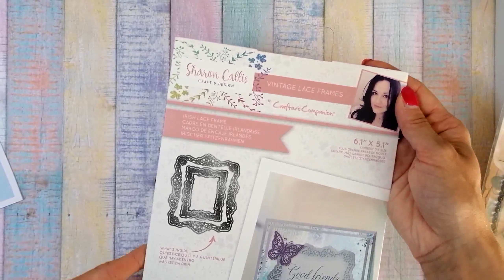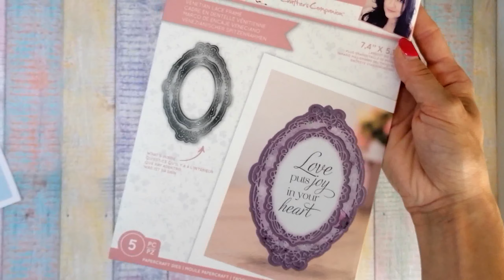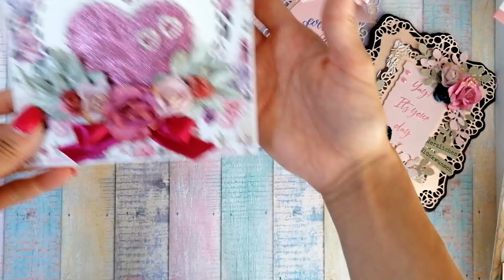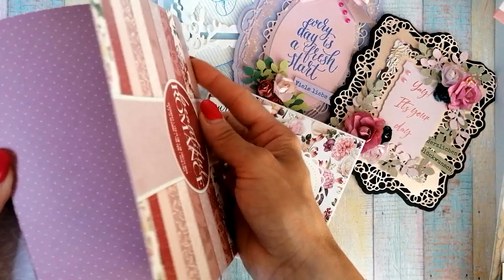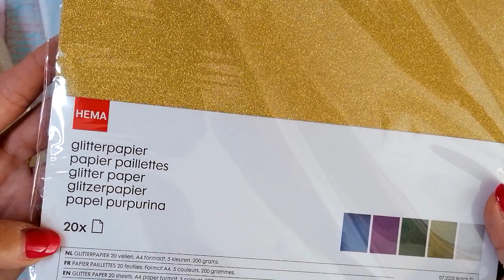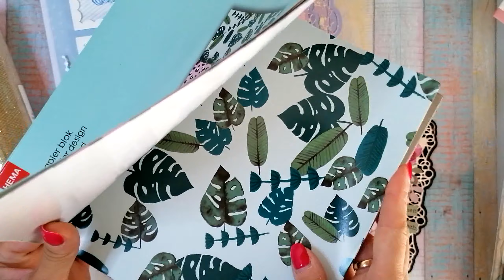4 kartki i maly scrapowy haul z Hemy